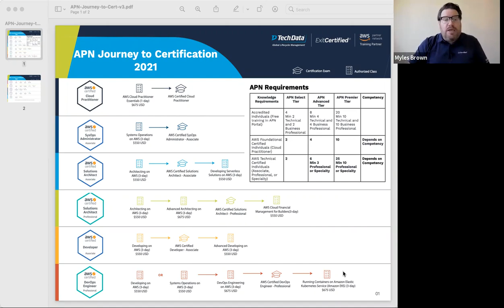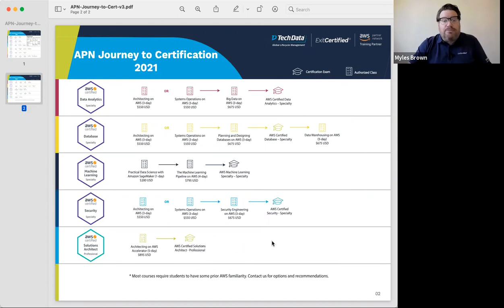AWS APN Learning and Certification Path for 2021 | ExitCertified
Refer a friend and get up to $100 Amazon gift card when they book training